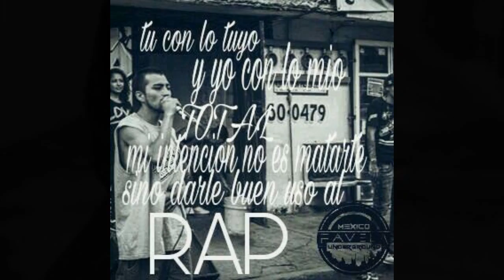OMEGA 29 30 - EN.D.L RECORDS 2017 ( LET IT GO ) ALA MIERDA TRUMP